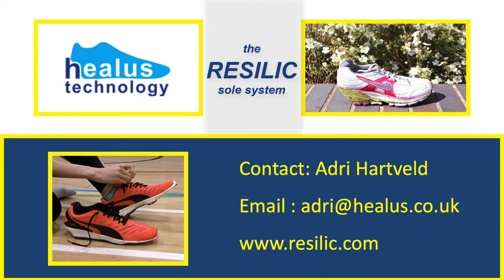Resilic Running Shoe Technology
A look at how the Resilic technology helps the wearer receive less impact damage.